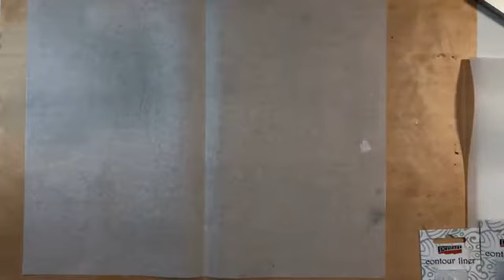Mixed Media Wine Bottle - Decoupage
Step by Step tutorial FB live creating a mixed media wine bottle